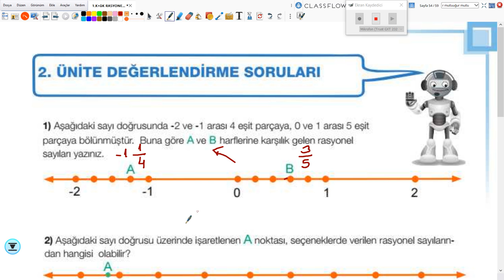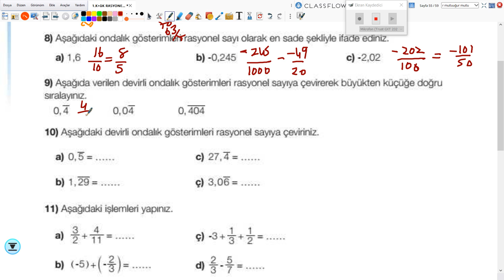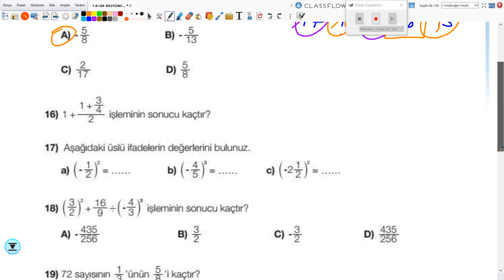2020-2021 7. Sınıf Matematik M7001 - Ünite Değerlendirme | Anlatan Uğur Mutlu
GO Ortaokul 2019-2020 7. Sınıf Matematik M7001 - Ünite Değerlendirme
1-KÖK (Konu Öğrenme Kılavuzu)
Anlatan: Uğur Mutlu
FAYDALI LİNKLER:
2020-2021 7.SINIF M7001 MATEMATİK MÜFREDATI:

T1. Giriş

2. Matematik Uygulamaları Dersinin Amacı
1. Öğrencilerin aldığı zorunlu matematik dersinin genel amaçlarını desteklemek ve matematiksel deneyimlerini problem çözerek zenginleştirmek ve bu yolla matematiksel bilgilerini derinleştirmektir.
 2. Öğrencilerin problem çözme ve kurma, akıl yürütme, iletişim, matematiksel kavramlar arasında, matematik ve diğer disiplinler arasında ve matematik ve günlük hayat arasında ilişkilendirme ve matematiksel düşüncelerini çoklu gösterimlerle ifade etme becerilerini geliştirmektir.
3. Öğrencilere matematiği sevdirmek, matematik hakkında doğru değerleri ve problem çözümünde gereken sabrı ve çabayı gösterecek tutumları kazandırmaktır.

3. Ortaokul Öğrencilerinin Matematik Uygulamaları Dersi ile İlgili Gelişim Özellikleri